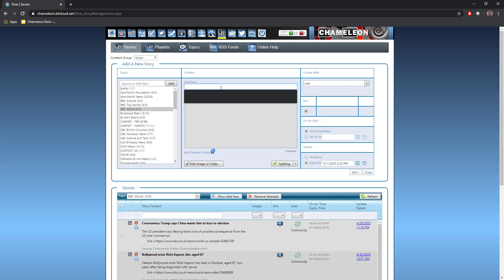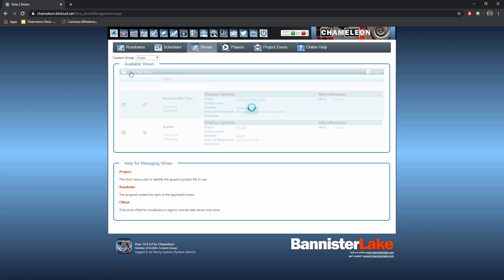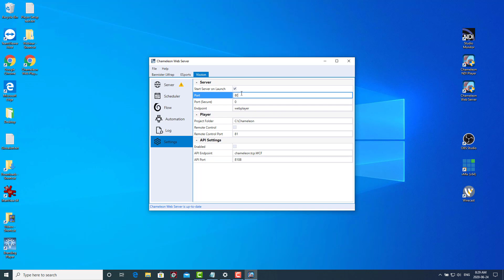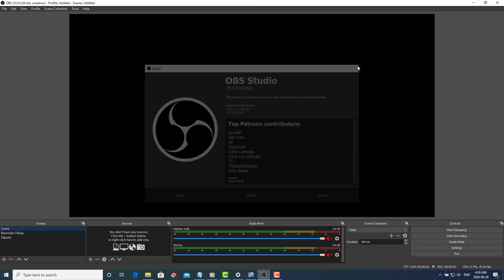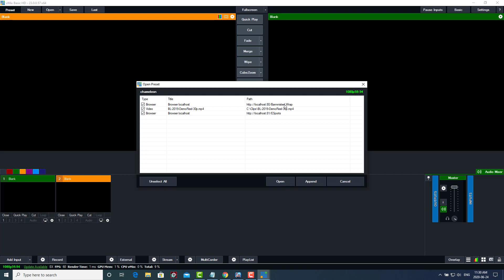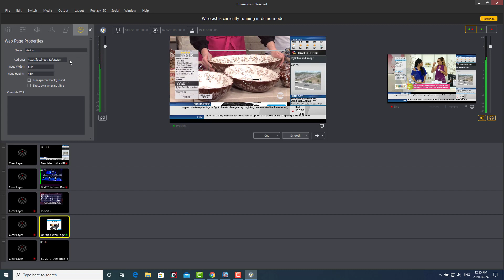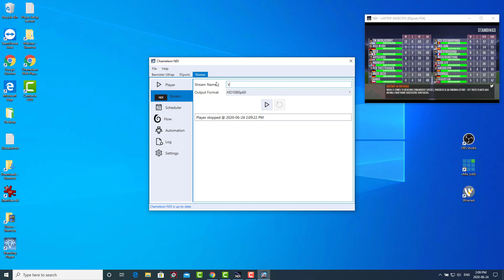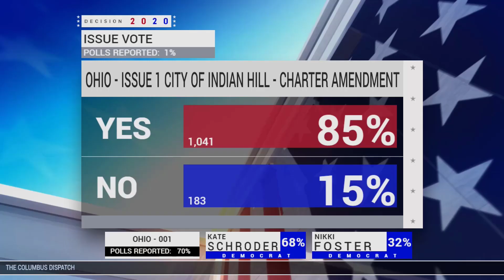Bannister Lake | Chameleon for Streaming Webinar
This webinar explores how Chameleon is used for aggregating and managing real-time data in a streaming environment. Chameleon provides an easy to use, web-based solution for news and sports organizations, content producers, venues, and digital signage operators to create streamed solutions that leverage up to the second information.